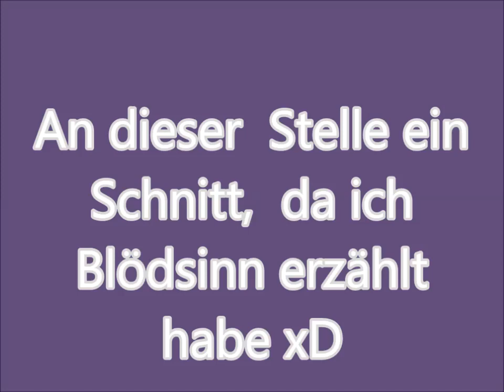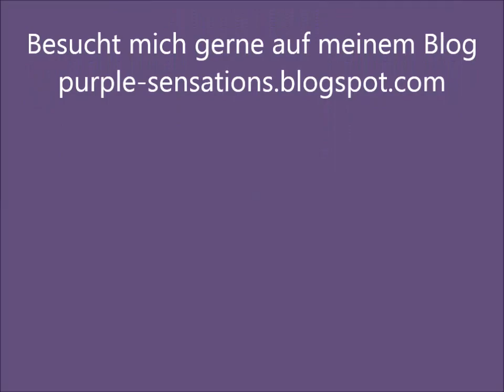dm Lieblinge Oktober 2012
Ich hab mich an einem neuen video versucht und stelle euch die dm-Lieblinge des Monats Oktober vor.

Besucht mich doch mal!